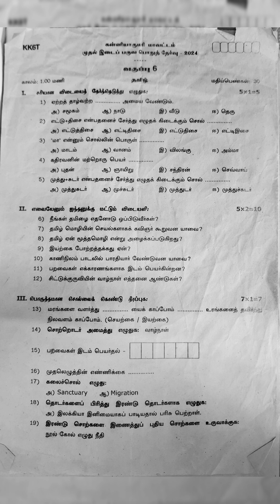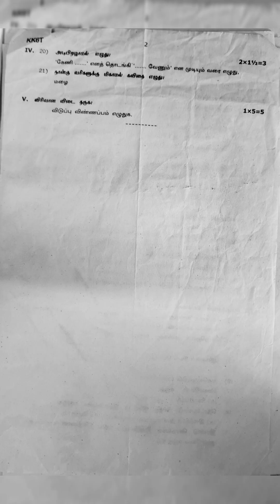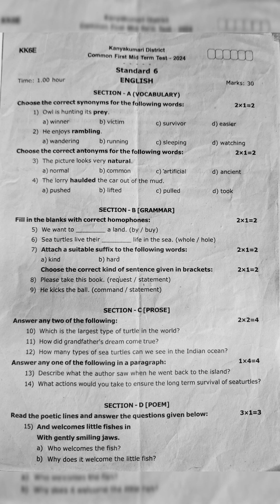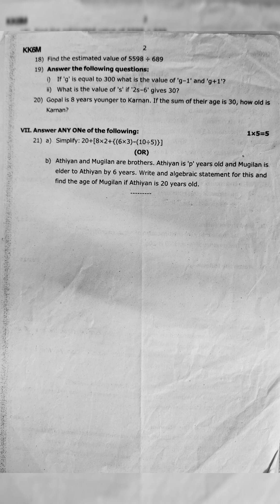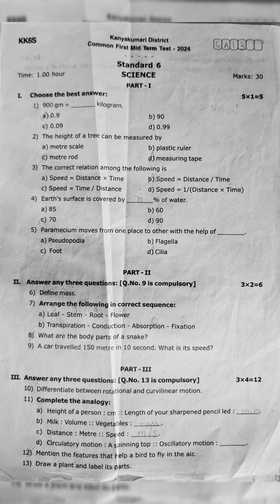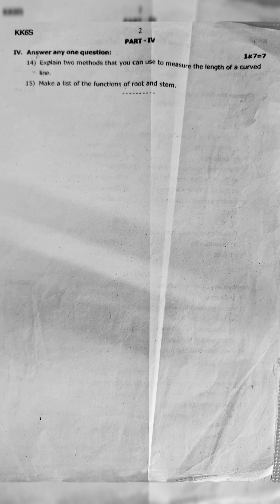6th first midterm 2024 question paper Kanyakumari district Englishmedium Samacheerkalvi annieandaksi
6th first midterm 2024 question paper Kanyakumari district English medium TN Samacheerkalvi annieandaksi

For more
Samacheer QP: